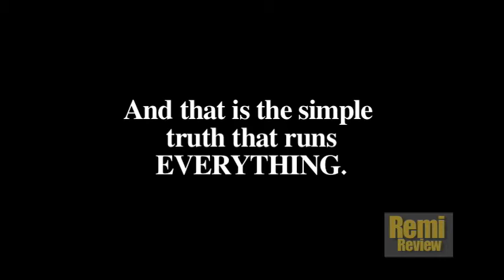The Remi Review Episode 3 - Talk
Talk is anything but cheap, talk is everything. It forms countries, it doesn't just change the world- it creates it. Interview with James Pew, producer and sound engineer. The Toronto Sun Fails and Shalamar! Also reviewed a bad printer.